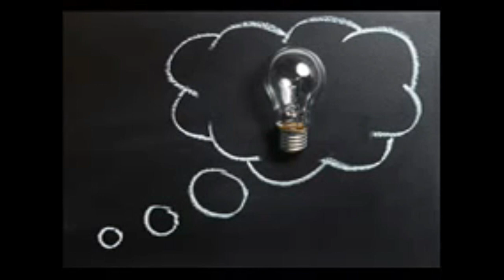UN CURSO DE MILAGROS MÁS ALLÁ DE LAS PALABRAS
UN CURSO DE MILAGROS MÁS ALLÁ DE LAS PALABRAS. Saludos, soy Jeshua He venido a hablar contigo sobre un Curso de Milagros desde el mismo principio sé consciente de que es posible que te confundas con su nombre Pues en tu mundo cuando Oyes la palabra curso piensas en aprender sin embargo no estás aquí para aprender estás aquí para experimentar y encontrarás con gran alegría que hay una diferencia dramática entre los dos aprender no es nada más que un proceso emprendido por tu cerebro pero la experiencia va más allá del aprendizaje de tu cerebro Más allá de tu pensamiento Más allá de tu análisis va al propio centro de tu ser donde se encuentra la verdadera naturaleza de lo que eres que es el hijo de Dios escúchame bien si sigues este curso como un ejercicio académico de aprendizaje como el estudio de ideas que deben ser dominadas fracasarás y en tu fracaso perderás este curso y sus Milagros totalmente

tu entrada a este curso es la elección de experimentar de vivir y de devenir [Música] el propósito de este curso es la paz absoluta en La Paz hay una ausencia total de conflicto en La Paz nunca hay duda solo total certeza en La Paz nunca hay cuestionamientos y porque no los hay no hay nunca miedo

y porque nunca hay miedo solo hay espacio para el amor amor es libertad nada más en la medida en que dejes en libertad a tu hermano recibirás libertad en la misma exacta medida libertad que es amor

2°. ✓ Dale Click a la campanita, elegí: GUARDAR TODAS LAS NOTIFICACIONES DE ESTE CANAL 👈 Mi facebook